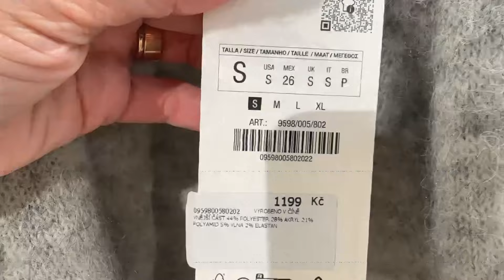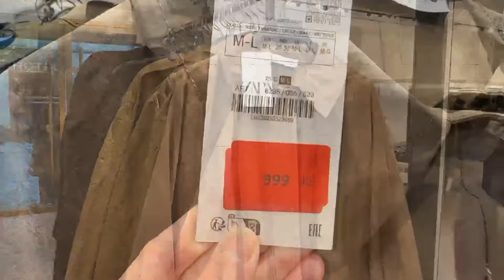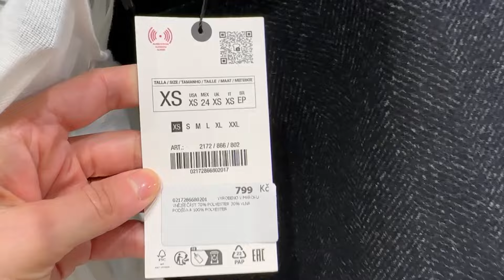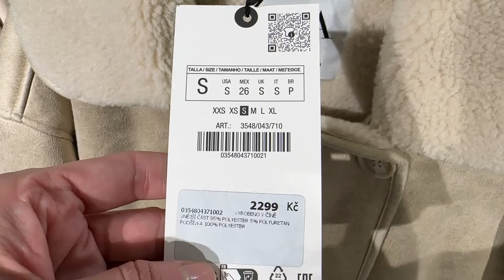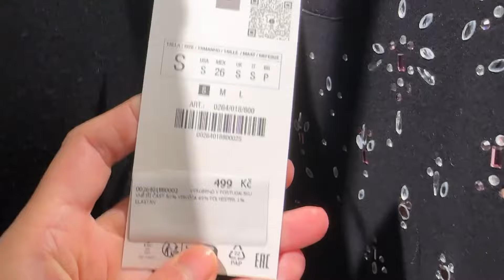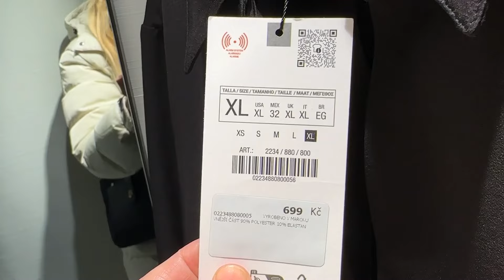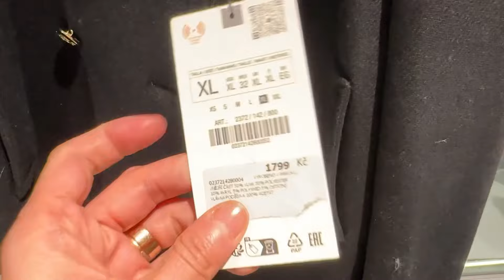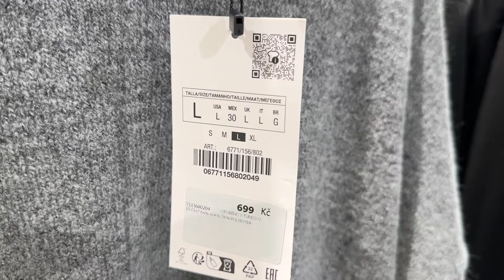ZARA Fashion Haul 2024:Last Trends and Styles Review 2024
Location 📍Prague-Czech Republic 2024

Hello, fashion enthusiasts! In this video, I dive into the latest 2024 women's collection from ZARA. I'll share my top finds and show you how to create stylish looks with the latest trends from ZARA.

👗 What to Expect in This Video:

Full Review of ZARA's New Collection: Exploring the latest fashion trends showcased in this season's ZARA collection.
Try-On Haul: I try on some amazing new arrivals - from casual wear to evening outfits.
Styling Tips: Learn how to pair new ZARA pieces with your existing wardrobe.
ZARA vs Other Brands: See how ZARA stands alongside other popular brands.
Smart Shopping: Discussing how to select items from ZARA for a sustainable wardrobe.
🌟 Don’t miss my personal 'Top Picks' and 'Must-Haves' from this collection! I'll also share my thoughts on the price-quality ratio of ZARA's products.